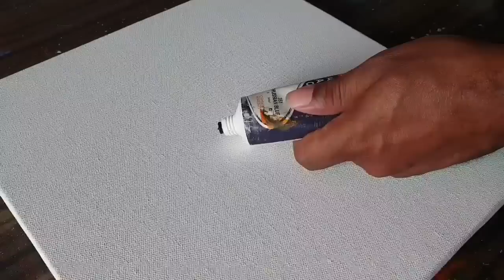Acrylic Abstract Painting / BLUE / Demonstration / Project 365 days / Day #244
Demonstration of abstract painting on canvas using acrylic paints from project 365 days / day #0244

Now you can purchase my first INSTRUCTIONAL WORKSHOP VIDEO VOLUME - 1